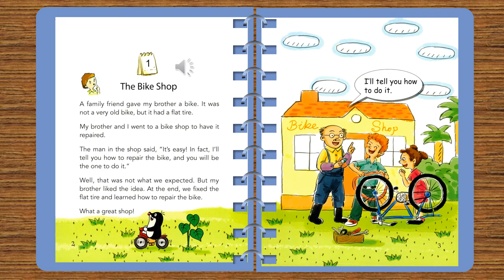ONE STORY A DAY - BOOK 11 FOR NOVEMBER - Story 1: The bike shop